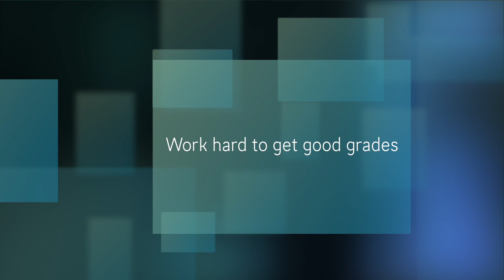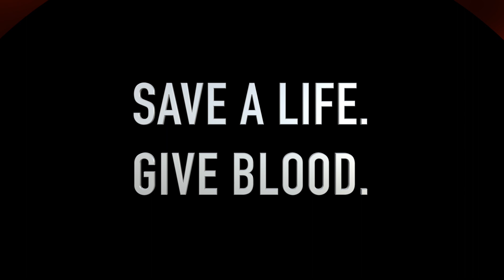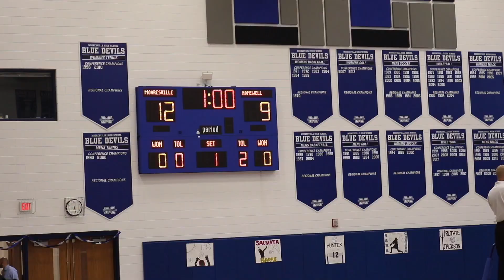BDU 10 12 17